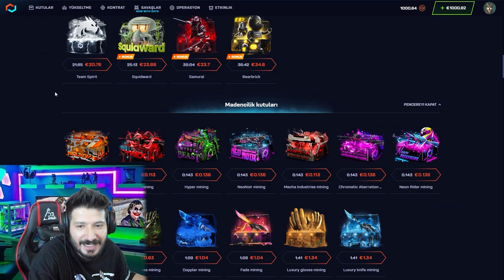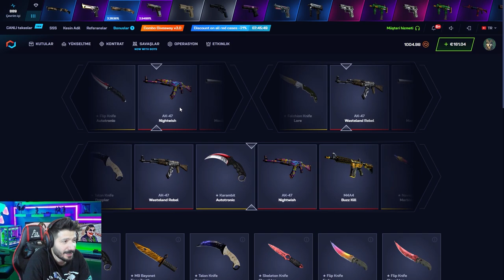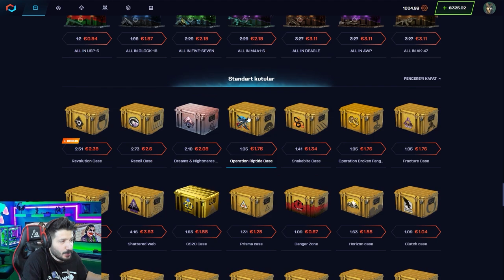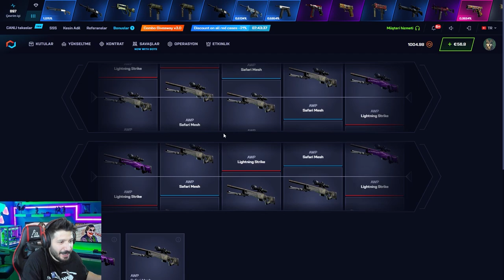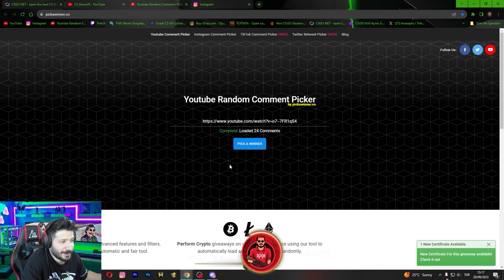BIÇAK ÇEKMEK İÇİN HANGİ KASALARI AÇIYORUM Csgonet Mycsgo промокод Promo Code